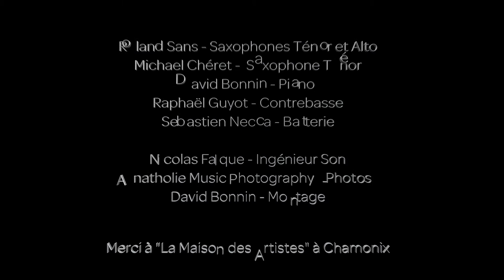Tenor Madness - Jazzily - Maison des Artistes - Chamonix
Roland Sans - Saxophones Ténor et Alto
Michael Chéret -  Saxophone Ténor
David Bonnin - Piano
Raphaël Guyot - Contrebasse
Sebastien Necca - Batterie

Nicolas Falque - Ingénieur Son
Anatholie Music Photography - Photos
David Bonnin - Montage

Merci à la "Maison des Artistes" à Chamonix